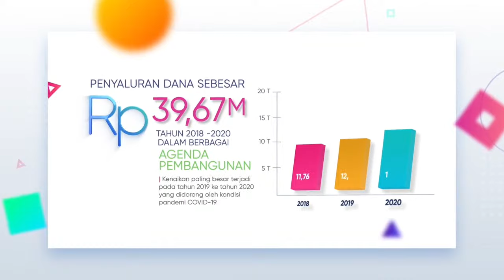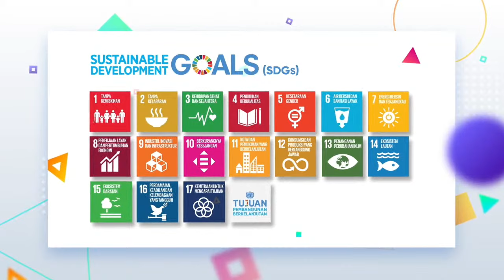Indonesia Philanthropy Outlook 2022 resmi diluncurkan!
Peningkatan kegiatan sektor filantropi di Indonesia semakin terlihat dan menunjukkan angka yang signifikan selama satu dekade terakhir. Hal ini mengacu kepada publikasi World Giving Index 2021 oleh Charities Aid Foundation (CAF) dimana Indonesia dinobatkan kembali sebagai negara paling dermawan di dunia.

Namun, dengan potensi yang besar tersebut, proyeksi filantropi di Indonesia masih belum termasuk isu yang diperhitungkan untuk penggerak utama dari percepatan pencapaian tujuan yang berkelanjutan. Dibutuhkan satu kajian mendalam terkait perkembangan filantropi di Indonesia, agar para pegiat filantropi dapat bekerjasama dalam identifikasi peluang pengembangan program, dampak, dan kolaborasi dengan stakeholder lainnya

Menjawab hal ini, publikasi Indonesia Philanthropy Outlook 2022 menggambarkan beberapa temuan utama dari studi yang dilakukan Filantropi Indonesia terkait proyeksi tersebut. Bekerja sama dengan Lembaga Riset KedaiKOPI, salah satu tujuan dari laporan ini adalah untuk menunjukkan hasil dan perkembangan filantropi di Indonesia terhadap pembangunan, khususnya Tujuan Pembangunan Berkelanjutan/Sustainable Development Goals (SDGs). Studi ini dilaksanakan pada bulan Januari hingga Maret 2022.